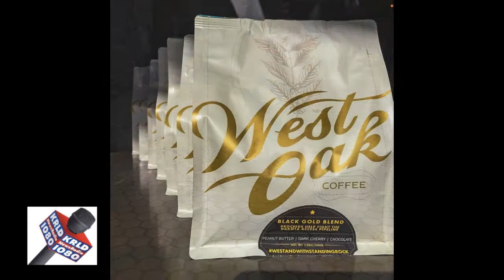West Oak Coffee Bar in Denton - JD Ryan Around Town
The average American will spend over $1000 a year on coffee, but is yours really that good?

The West Oak Coffee Bar in Denton is home to a champion barista in the U.S. Brewers Cup Qualifying Competition, and the only winner from Texas.

"It was just about a year ago that I left the customer service-technical support arena that I had been in for ten years and decided that coffee was really where I wanted to make my living and my career" said Conor Poull of the West Oak Coffee Bar in downtown Denton.

Conor will now advance to the U.S. Coffee Championships on April 21st through the 23rd in Seattle.  He is one of only twelve from around the country in the Brewers Cup Competition.

"Every brewer is given the same coffee and they are given forty-five minutes to dial in that coffee and make three cups the absolute best that that coffee can taste.  Then you are scored on how well you served them as customers, also whether or not they taste in the cup what you told them they were going to taste" Conor added.

JD Ryan is grabbing a cup of the best coffee in Texas at the West Oak Coffee Bar in Denton...Around Town!

Details: West Oak Coffee Bar
Details: U.S. Coffee Championships
photo credit: JD Ryan